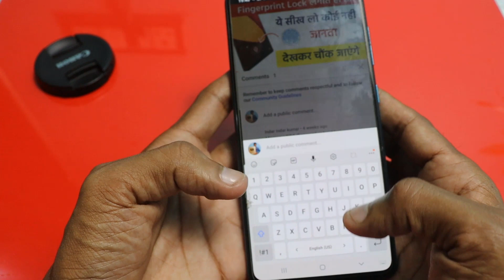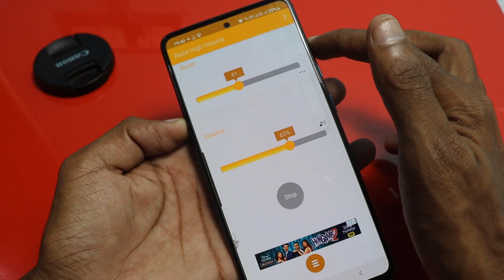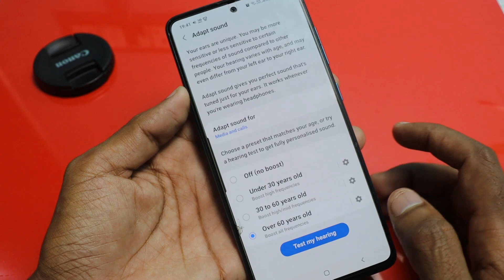Increase Mobile Speaker Sound 200% || अगर आपले mobile की sound कम हैँ तो इस video को जरूर देखना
Hi friends..
 Friends aaj ke video me humne aapko bataye hai ki agar aapke phone ke awaj kam hai to aap increase kar sakte ho ..lekin uske liye aapko video last tak dekhna hoga...